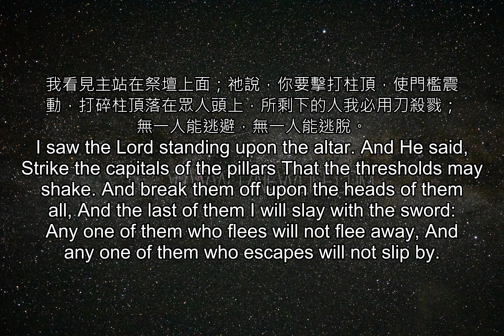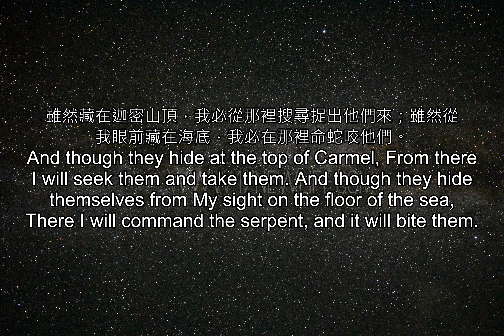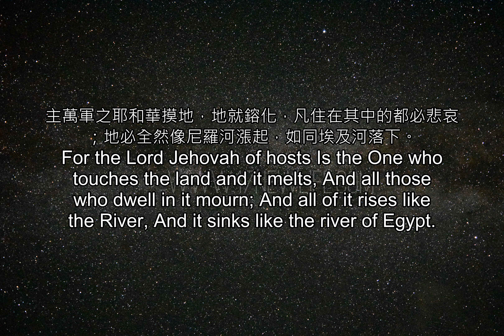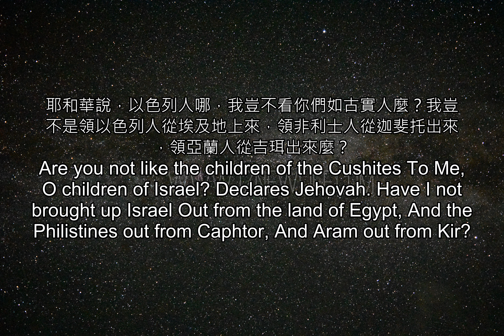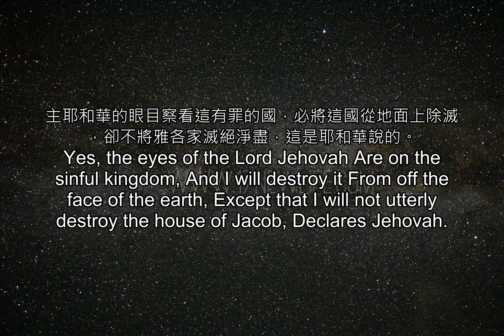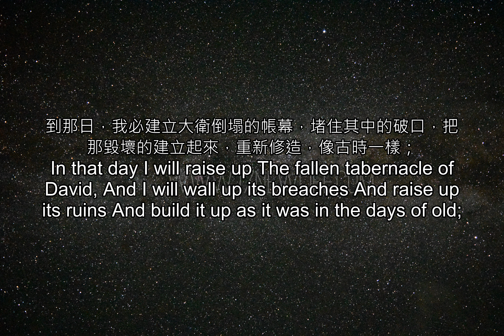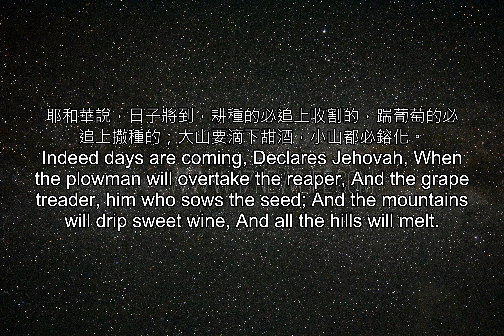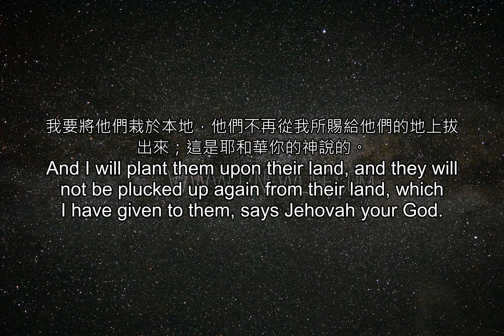聖經雙語--(重複三次) 30 9 r3 output